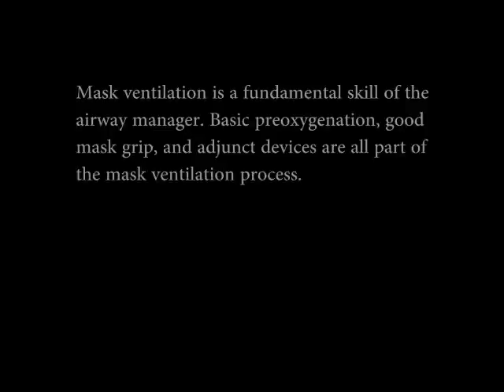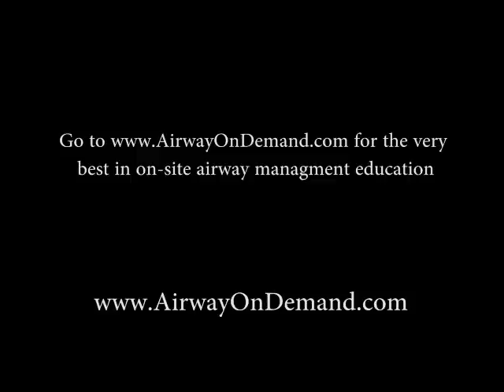Skills in face mask ventilation from AOD